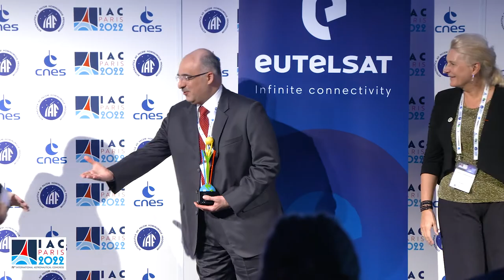IAF Excellence in "3G" Diversity Award Luncheon - IAC 2022 - Tuesday 20 September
IAF Excellence in "3G" Diversity Award Luncheon
Date: Tuesday 20 September 2022, 12:30 – 13:30 CEST

Eutelsat
WELCOME REMARKS:

Pascale EHRENFREUND
President, International Space University (ISU)

Anne CARRON
Chief Human Resources Officer, Eutelsat

KEYNOTE SPEAKER:

David PARKER
Director of Human and Robotic Exploration, European Space Agency (ESA)

AWARD CEREMONY MODERATOR:

Anthony TSOUGRANIS
Europe Team Lead, National Aeronautics and Space Administration (NASA)

AWARD CEREMONY SPEAKERS:

Mohamed AL-ASEERI
Chief Executive Officer, National Space Science Agency (NSSA)

Ingmar KAMALAGHARAN
UK Space Agency